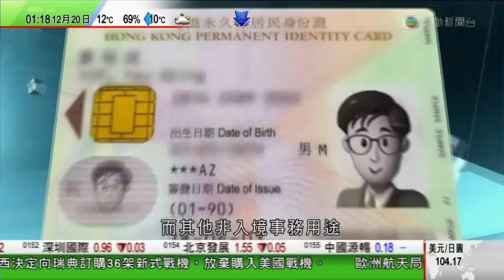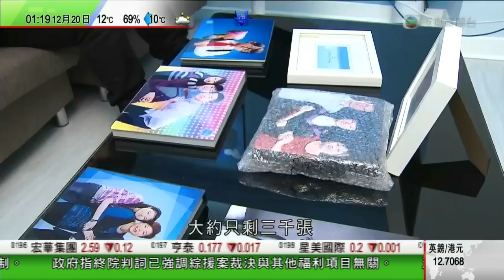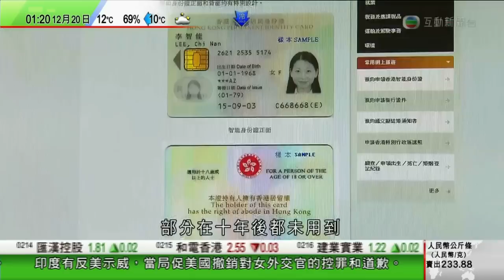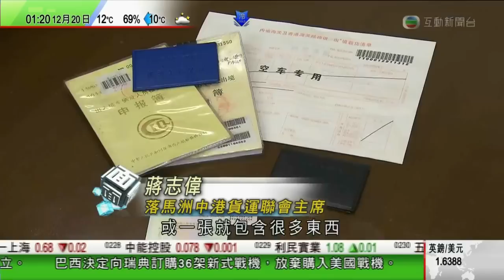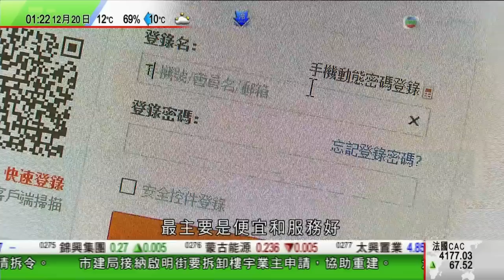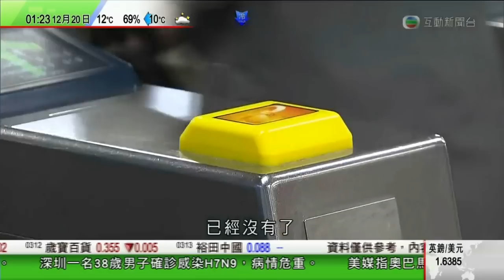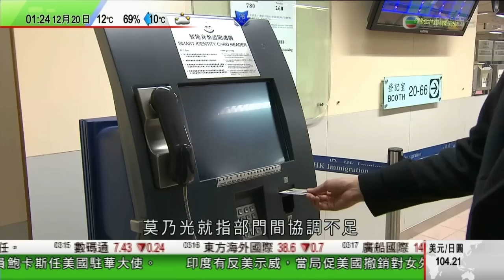20131219 新聞 - 沒人用的智能身分證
思考問題:
1) 為何除了「e道」過關外，智能身分證功能都很少人在用?
2) 智能身分證技術上有那些方面落後?
3) 現時網上銀行的保安有哪些加強措施? 可否提出兩項?